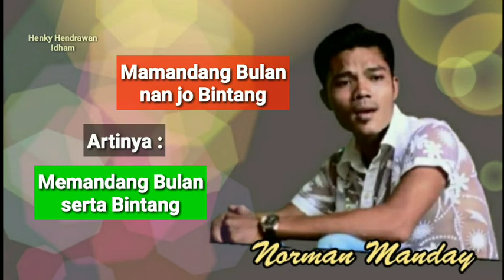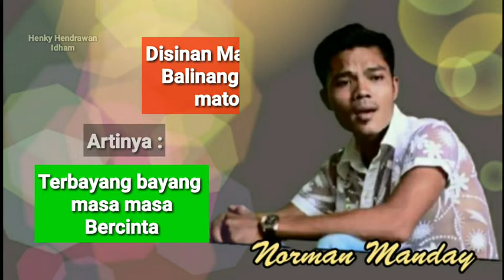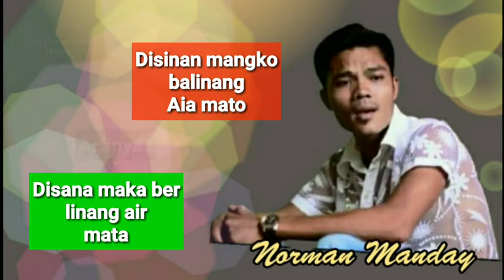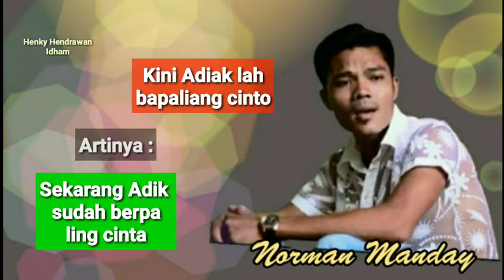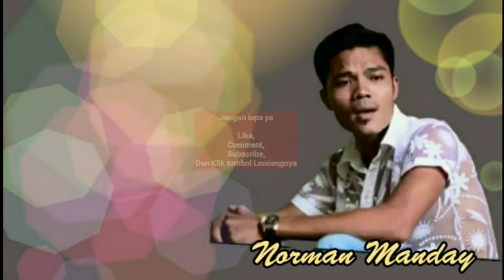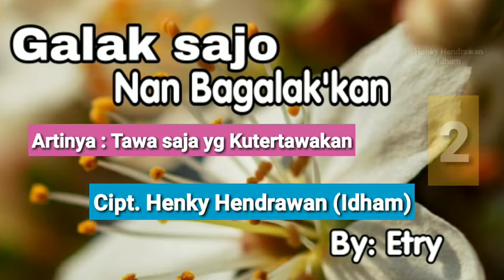3 Lagu Minang Teman Ngopi Penyejuk Jiwa - Part : 02 - (Official Lyric + Artinya) .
Bismillah.